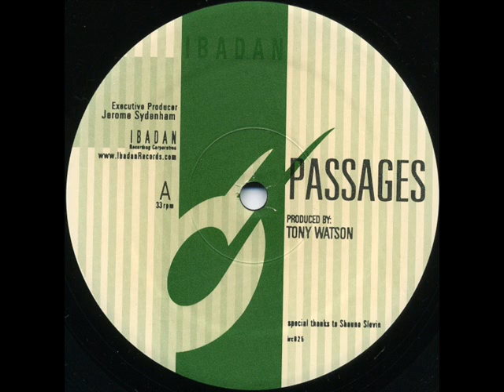#143 Tony Watson - Passages